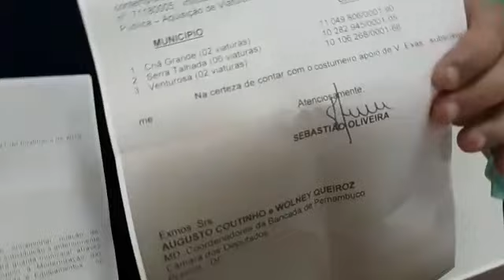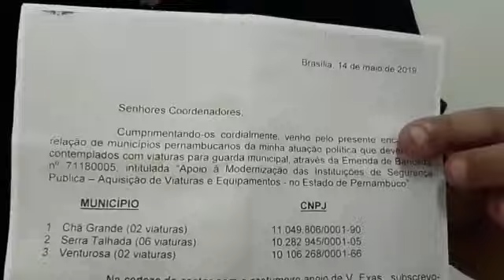DEPUTADO SEBASTIÃO OLIVEIRA SOLICITOU VIATURAS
Em vídeo, o deputado Sebastião Oliveira mostra ofícios que ratificam pedido para vinda das viaturas para Venturosa